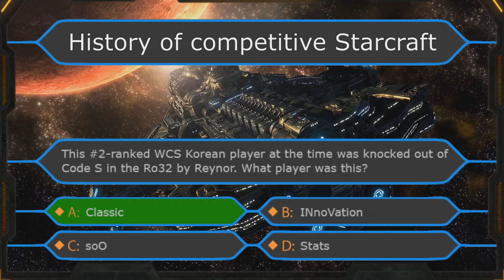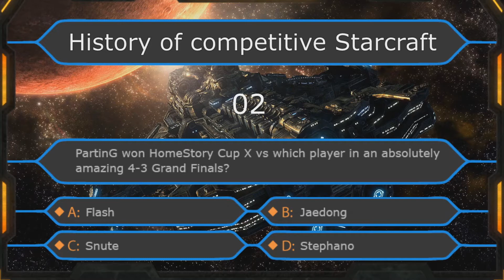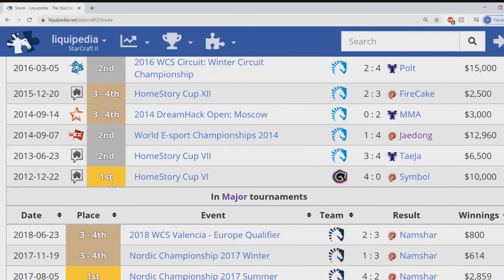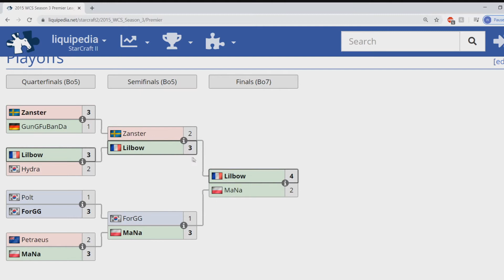Starcraft Trivia with NecrO - Season 1 Episode 5 - History of competitive Starcraft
Season 1 Episode 5 - History